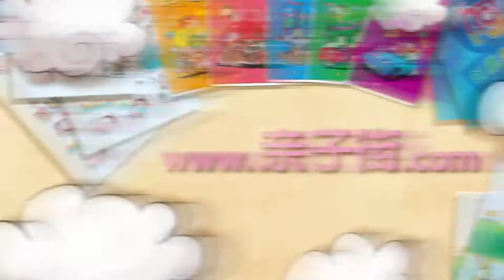animation ads by AE